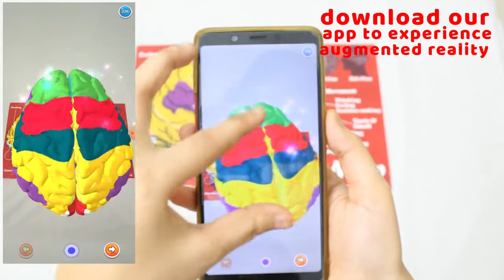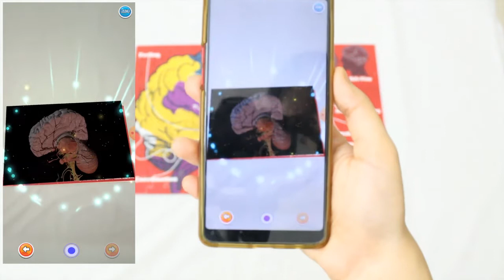The Brain Map | Augmented Reality Jigsaw Puzzle for Kids - 108 Pieces